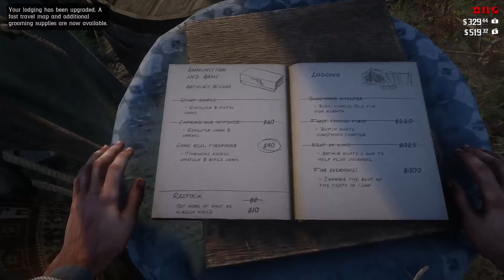RED DEAD REDEMPTION 2 gameplay walkthrough - POURING FORTH OIL - part 21 (RDR2 let’s play)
Red Dead Redemption 2 Part 21 and The pouring forth oil mission and the a train heist of the 2018 Red Dead Redemption game on PS4 Pro. Red Dead Redemption 2 full walkthrough and gameplay guide, includes all campaign missions and boss fights as well as all chapters and cutscenes. Red Dead Redemption 2018 on the playstation 4 pro. This walkthrough will included the prologue and ending of Rockstar Games 2018 Red Dead Redemption 2 including all story missions and commentary. A let’s play Red Dead Redemption 2 with BONEYKNEES. RDR2 for playstation 4 pro. Full story single player campaign of Red Dead Redemption 2 and story ending which includes Red Dead Redemption 2 characters Arthur Morgan, Abigail Marston,  John Marston, Jack Marston, Dutch Van Der Linde and many more.

Red Dead Redemption 2 was released for PlayStation 4 and Xbox One on October 26, 2018. It was universally acclaimed by critics, who praised the story, open world, and impressive level of detail, with Metacritic placing its Xbox One version fourth on their list of highest rated video games of all-time.